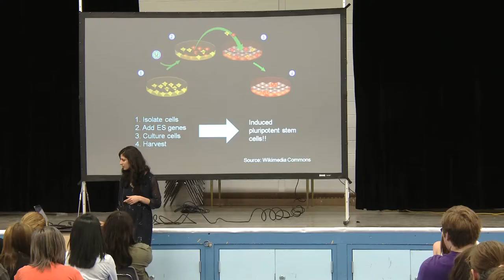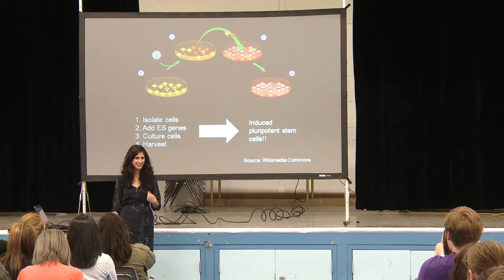Nina Tandon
In 2013, Osum invited Nina Tandon to speak with Lakeland High School Students as part of an ongoing commitment to promote student interest in science and innovation.

Nina Tandon is at the cutting edge of science where sci-fi meets reality. She works on growing artificial hearts and bones that can be put into the body, and studies the new frontier of biotech: homes, textiles, and videogames made of cells.

Nina Tandon is CEO and co-founder of EpiBone, the world’s first company growing living human bones for skeletal reconstruction as well as the co-author of Super Cells: Building with Biology, which explores the new frontier of biotech.   A TED Senior Fellow (she’s spoken at three different TED conferences) and Adjunct Professor of Electrical Engineering at the Cooper Union, Tandon has a Bachelor’s in Electrical Engineering from the Cooper Union, a Master’s in Bioelectrical Engineering from MIT, a PhD in Biomedical Engineering, and an MBA from Columbia University. Her PhD research focused on studying electrical signaling in the context of tissue engineering, and has worked with cardiac, skin, bone, and neural tissue.